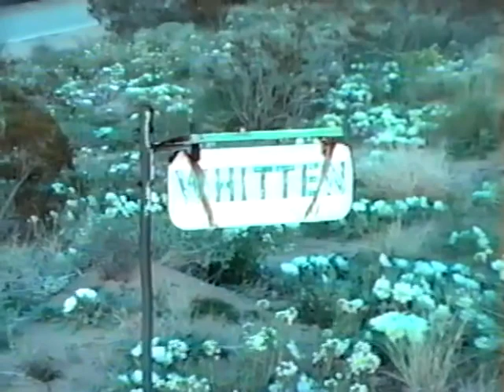Joshua Tree Tour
April 4, 1992—We visit the Joshua Tree National Park on California's Mojave Desert. This analog videotape was converted from a VHS-C videocassette to a digital (computer-compatible) version on January 21, 2022.